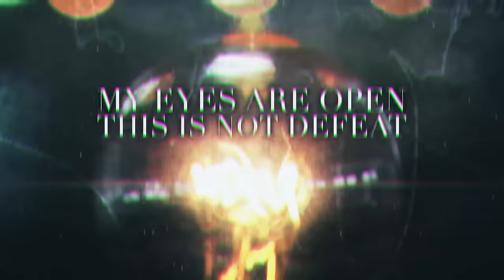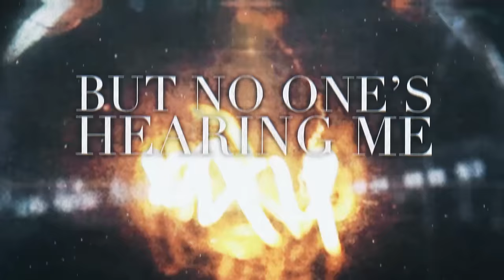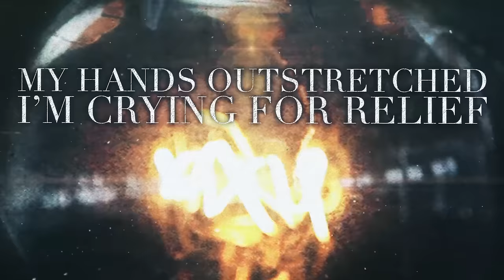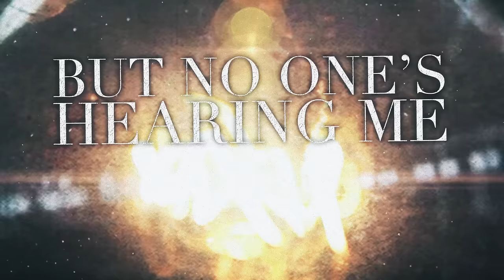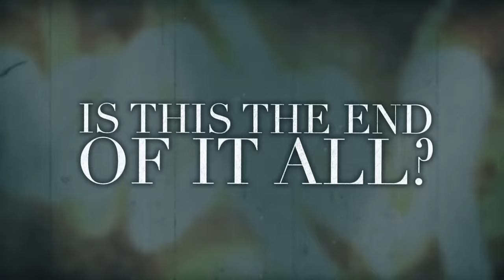DEVIL SOLD HIS SOUL - The Reckoning (Official Lyric Video - Basick Records)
Lyric video for Devil Sold His Soul's new single, 'The Reckoning', released December 9th 2016 on Basick Records.

All proceeds from the sale of this single will be donated to Martlets Hospice.

Be sure to keep an eye on our JustGiving page to see how much you have raised for Martlets Hospice:

You can also donate to Martlets by text – simply text DSHS88 along with the amount you'd like to donate to 70070.
e.g. "DSHS88 £5"

A message from the band:
"We have been a band for over 12 years. Along the way we have met some of the best people and shared some of our most treasured memories. But, as in life, those good times are inevitably interrupted by more testing ones. This song represents our struggle as a band and as individuals during those most difficult moments and reflects on how we got through them and moved forward.

"It's been 2 years since we last released new material and they've been pretty tough years for us. I began to question the existence of the band, I think we all did at times.
This song is about dark days, it's right from the heart, it's as honest as I could be about recent times and it tells of our struggle and a hope that we're beyond it." - Paul Green

Not long after we had written this song we found out the tragic news of our friend Tom Searle's passing. This really came as a huge shock to us all, as it did to countless other people around the globe. We have felt a special affinity with Architects having been part of the same scene since we formed back in 2004, following similar paths in the early days and touring together over the years. We have always had the utmost respect for them as musicians and as people. We wanted to be able to show our support for those closest to Tom and for those who cared for him. Therefore we would like to donate all proceeds from this track to The Martlets Hospice as a tribute to the life and work of Tom and the legacy he leaves behind. We hope the money raised can be used to help those with terminal illnesses and support those close to them in their time of need. Thank you."